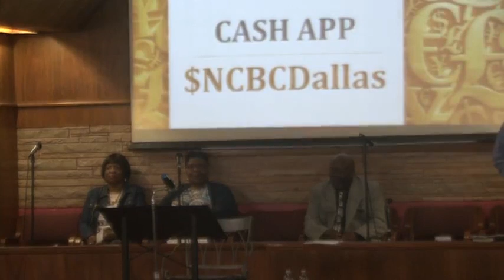When Jesus Drop The Charge by Pastor Erice Mack (Matthew 27:45-56)